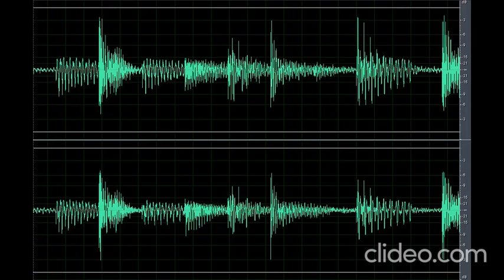Sound Scary Ghost Sigh (Nakakatakot)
Download the scary sound ghost sigh (nakakatakot) clip here for free OR CLICK here if the shortened link is no longer working